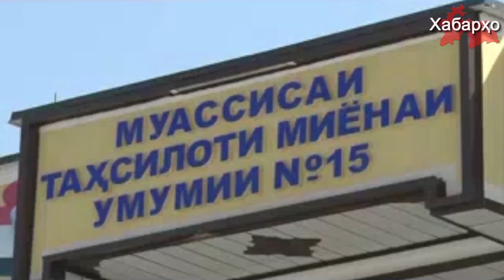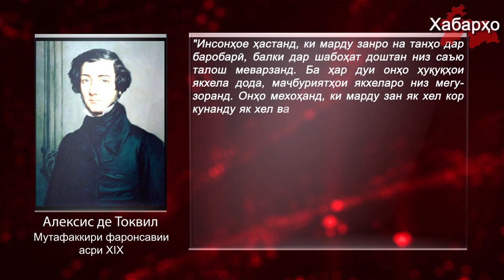Ба занони тоҷик "таҳампулпазирӣ" -ро меомӯзонанд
Дар шаҳри Хуҷанд барои омӯзондани "таҳаммулпазирӣ" ба занон, озодӣ ва дигар пиндорҳои дунявӣ якумин мактаб кушода шудааст.